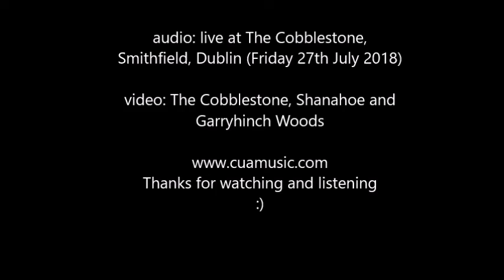cua - Ye Jacobites - live at The Cobblestone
Live at The Cobblestone, Friday 27th July 2018, our a capella version of Ye Jacobites.